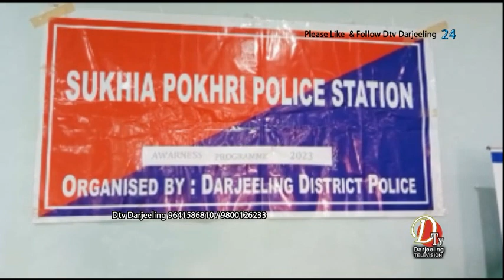एनजीओ मार्ग संस्थापक निर्णय जोहन छेत्री तथा अन्यको विशेष उपस्थितिमायुवक सङ्घ सार्वजनिक भवनमा सभा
सुकेपोखरी थाना तथा मार्ग एनजीओको संयुक्त तत्वावधानमा सुके विभिन्न धर्मका पुरोहितलाई लिएर मानव तस्करी तथा बाल यौन शोषणबारे  जनचेतनामूलक एउटा कार्यक्रम युवक सङ्घ सार्वजनिक भवनमा बिहीवार सम्पन्न गरियो। सुके थाना प्रभारी ओसी वन्दना प्रधान, एनजीओ मार्ग संस्थापक निर्णय जोहन छेत्री तथा अन्यको विशेष उपस्थितिमा सम्पन्न कार्यक्रममा सम्बन्धित विषयको विस्तृत जानकारी गराउँदै यस प्रकारको अपराध गरिएको खण्डमा हुने सजायबारे पनि अवगत गराइएको थियो। शिक्षक,प्रशासन,एनजीओ तथा धर्म गुरूको ओहोदा समाजमा विशिष्ठ रहने उल्लेख गर्दै  सत्सङ्ग लगायतका धार्मिक तथा आध्यात्मिक कार्यक्रमका  मानव तस्करी र बाल शोषणमाथी पनि चर्चा गरिनुपर्ने सुझाव राख्दै कहि कतै यस्ता समस्या देखिए एनजीओ वा प्रशासनलाई सुचित गर्नुपर्ने आवश्यकमाथी विशेष जोड़ दिइएको थियो। सुके थाना प्रभारीले साइबर क्राइममाथी सम्बोधन गरेकी थिइन्।